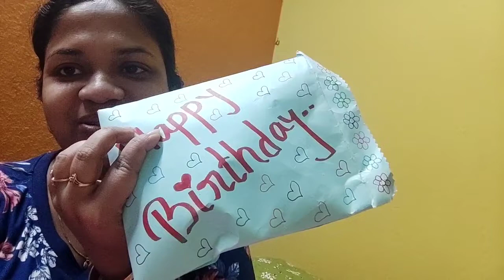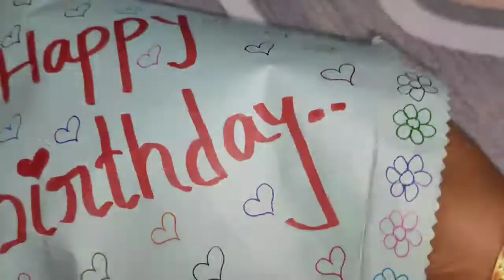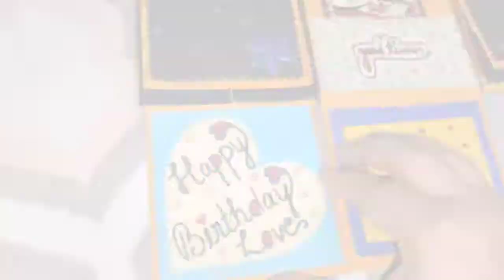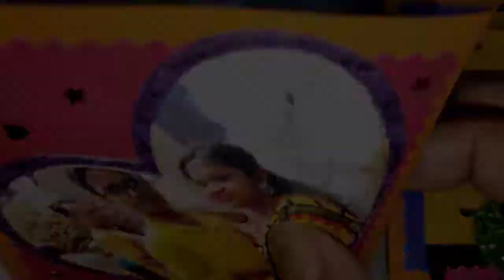বিয়ের আগে পাওয়া বরের gift...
Gift...